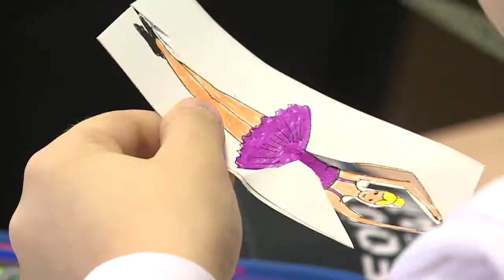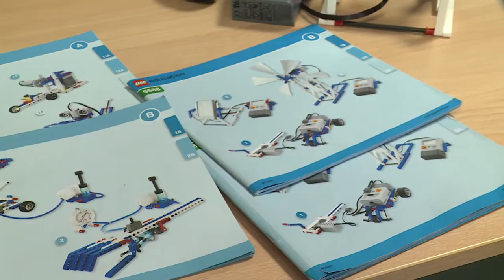Детский кружок «Занимательная физика»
Кружок «Занимательная физика» ведется на базах школ г. Якутска. Корреспондент Данил Кудряшов посетил физики урок для учеников 2 класса школы №24, пообщался с ними и провел эксперимент.